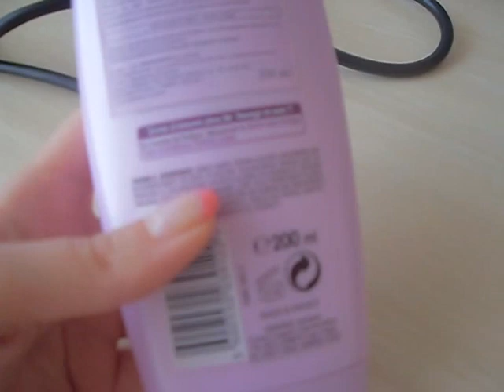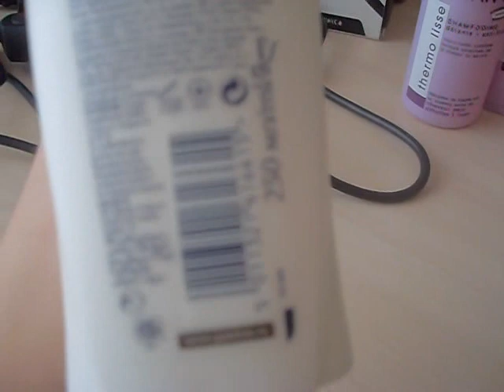Новинки для волос.avi